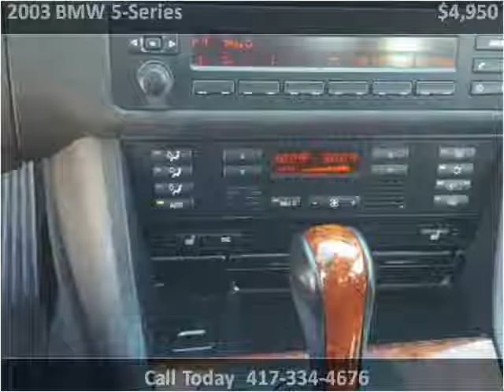2003 BMW 5-Series Used Cars Springfield MO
This 2003 BMW 5-Series is available from Lakeside Motors.